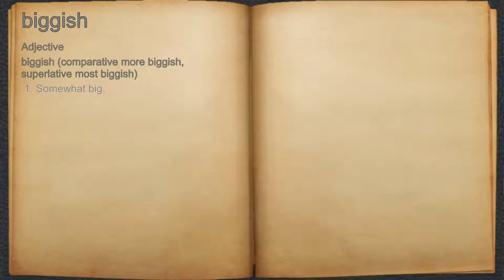What does biggish mean?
A spoken definition of biggish.

Intro Sound:
Typewriter - Tamskp